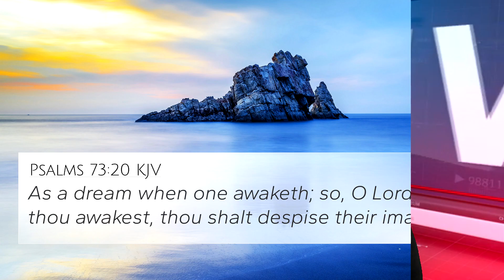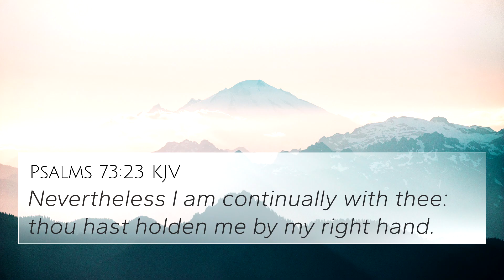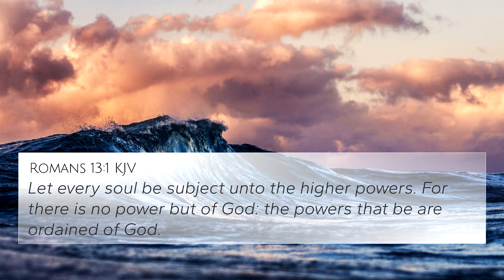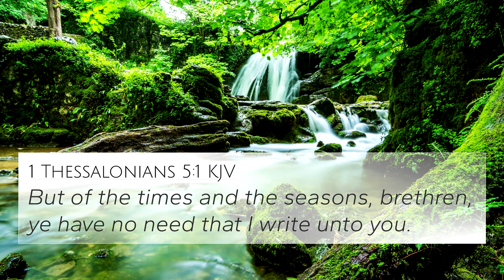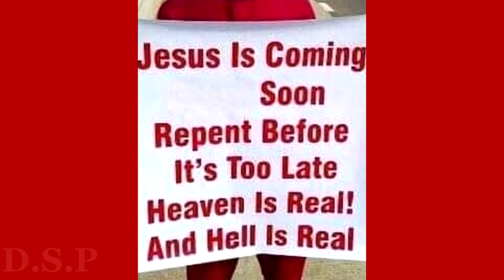News Alert, California fires won't stop, 5.0 shakes Mongolia, & more...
News Alert, watch & pray for one another.

YouTube Intro & Outro Music: Jeremy Blake Missing Persons 10/28/24.
YouTube Background Music: Dan Bodan Fortress Europe 10/28/24.